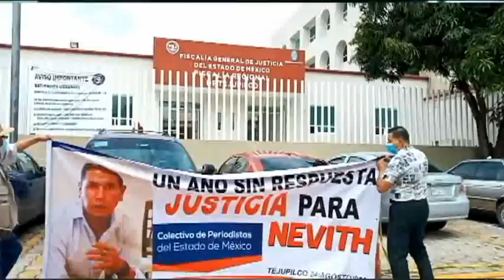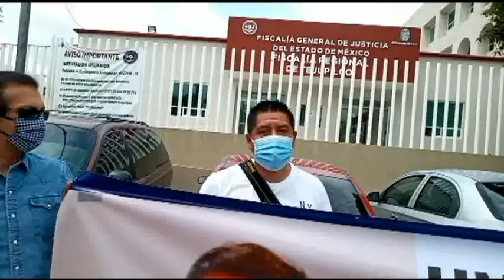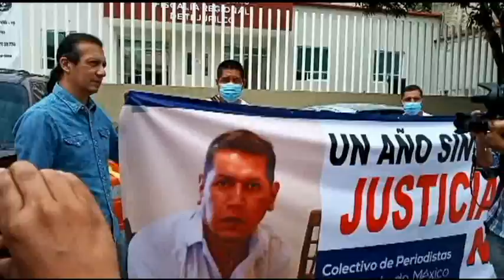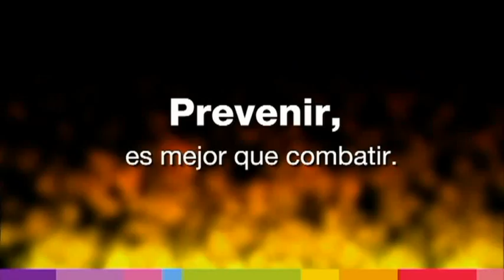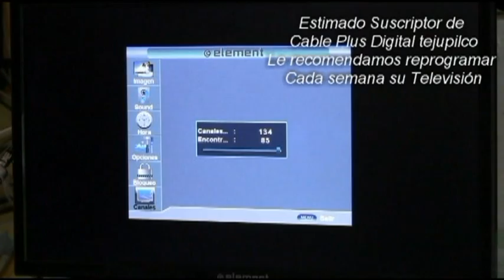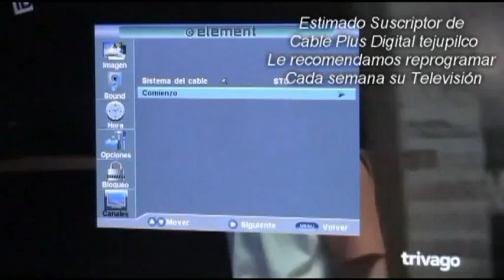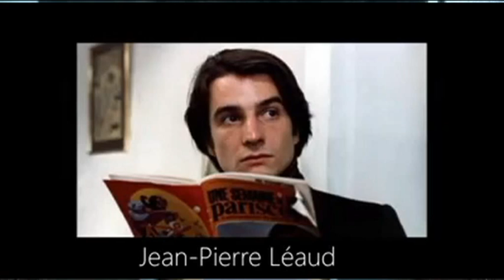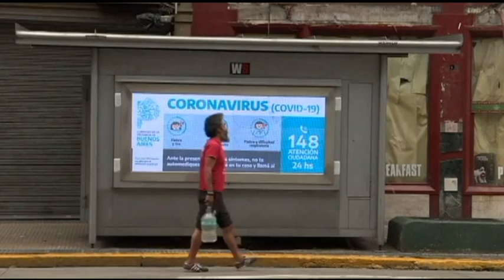NOTICIERO 24 AGOSTO 2020